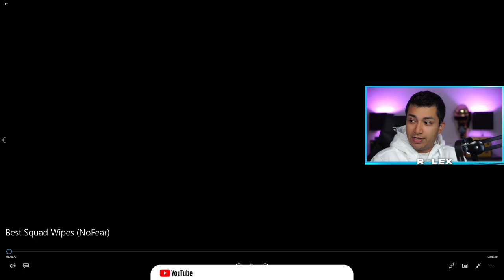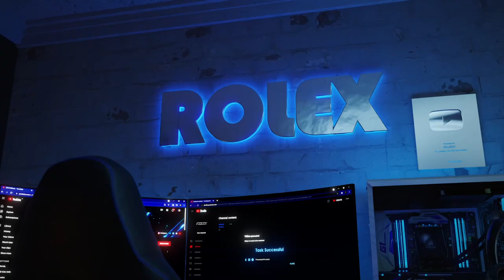ROLEX REACTS to SG NoFear (RISING STAR FROM NEPAL) | PUBG MOBILE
Rolex Reacts to NoFear (SG NoFear) Rising Star From Nepal | PUBG MOBILE